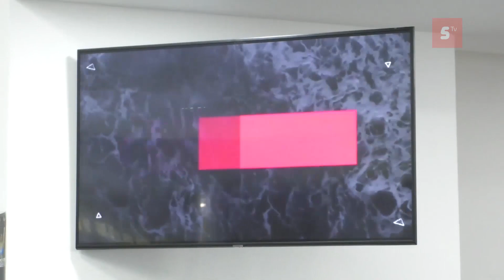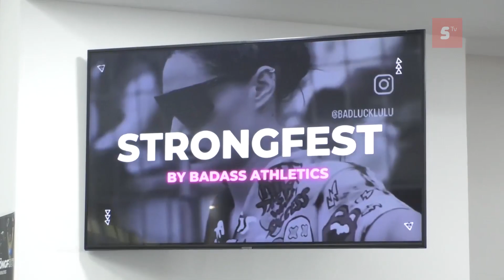Presentan en rueda de prensa el evento denominado “strongfest by badass atletics”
Presentan en rueda de prensa el evento denominado “strongfest by badass atletics”, a desarrollarse en octubre próximo.